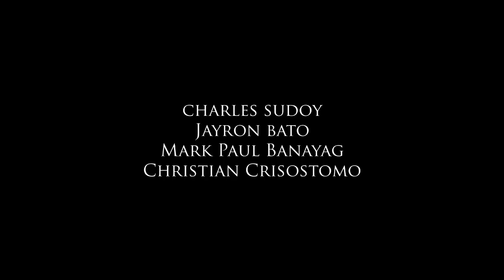Untitled (Short Film)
Charles Sudoy - Actor, Cameraman, Editor, Co-Director
Jayron Bato - Actor
Mark Paul Banayag - Actor
Christian Crisostomo - Actor

Special Thanks to:

Paul Carreon - Director, Cameraman
Grazie Garcia - Props
Vincent Bustamante - Extra Actor
Nicka Mendoza - Props
Erica Guinto - Props